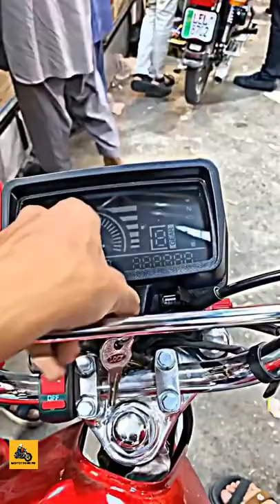honda cg125 digital meter installation